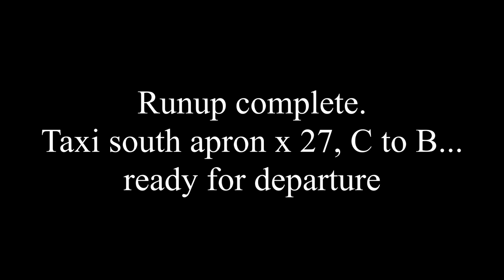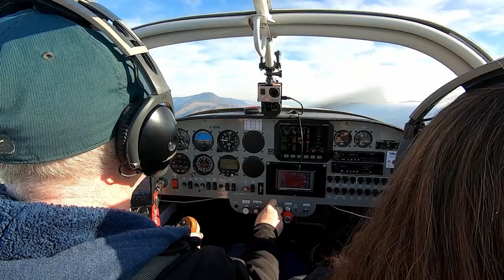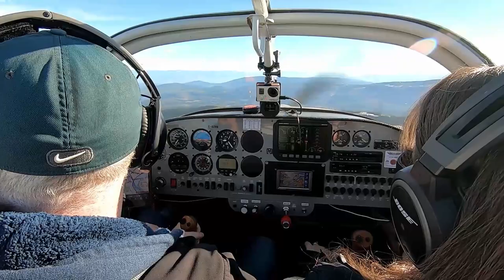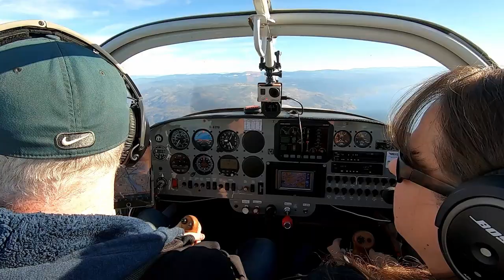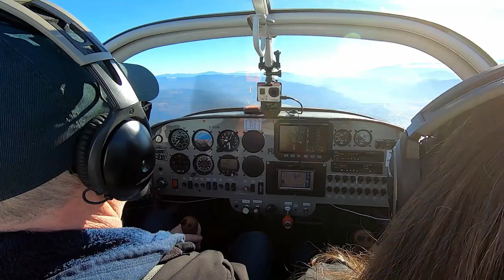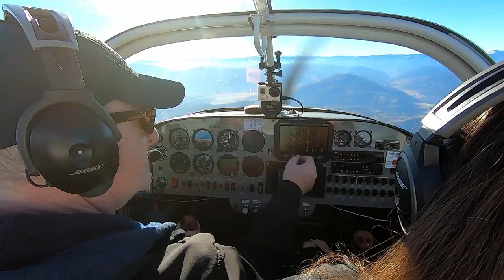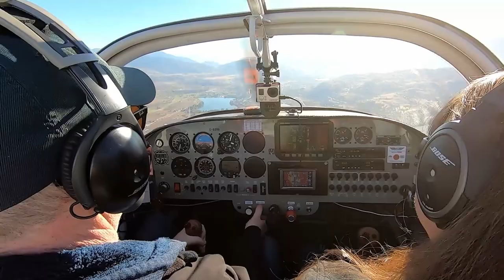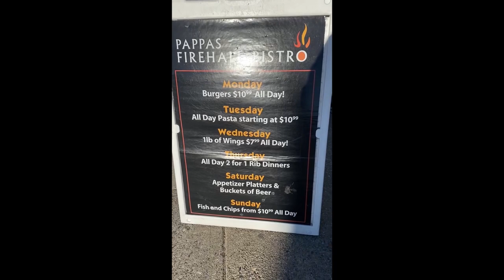How I Fly - Oliver, BC for Lunch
On November 1, my wife and I flew from Kamloops, BC to Oliver, BC for lunch in our Vans RV6A

Oliver is a great "lunch" destination as the airport is a 2-3 minute walk from the main highway in town, with lots of food choices.  Today we chose The Firehouse Bistro for a fish and chips, and 1/4 chicken dinner.